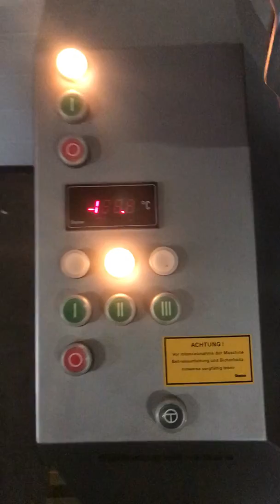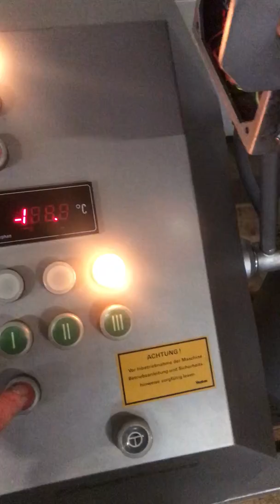Stephan UM44E Universalmaschine gebraucht ebay 173731781323